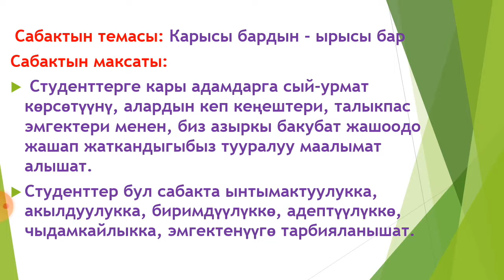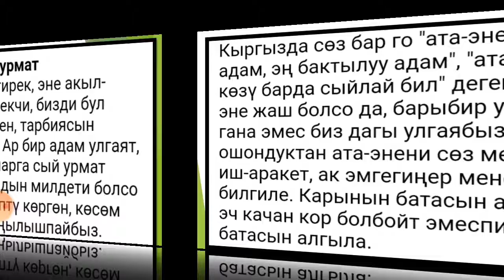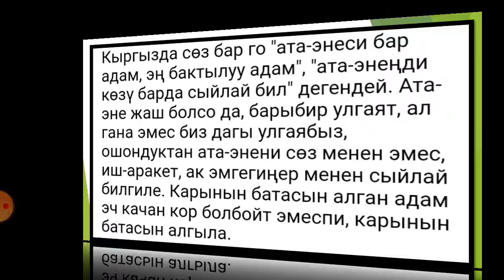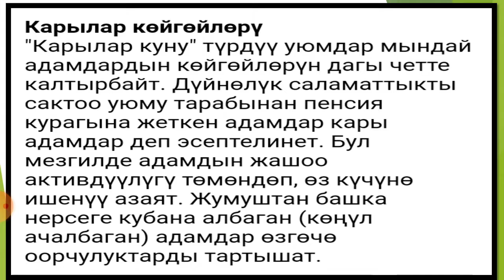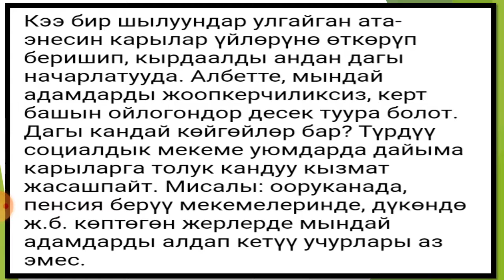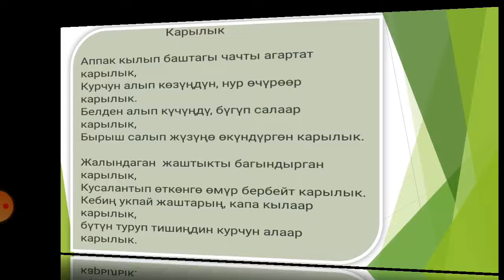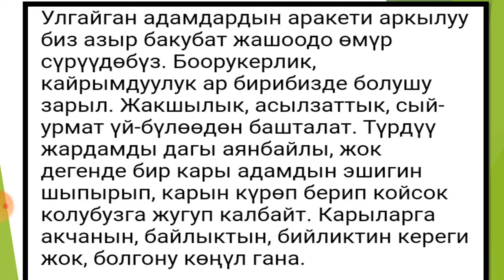Куратордук саат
Окутуучу: Маткаримова Эльнура Жаныбековна

Бөлүмү: Педагогикалык жана социалдык иштер